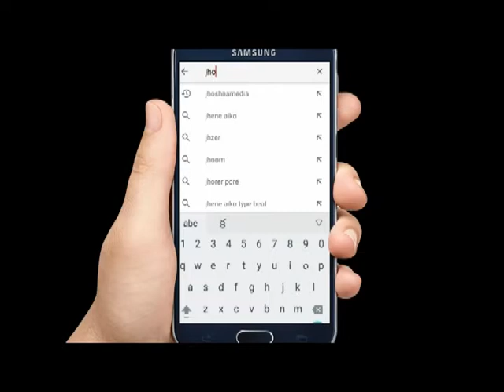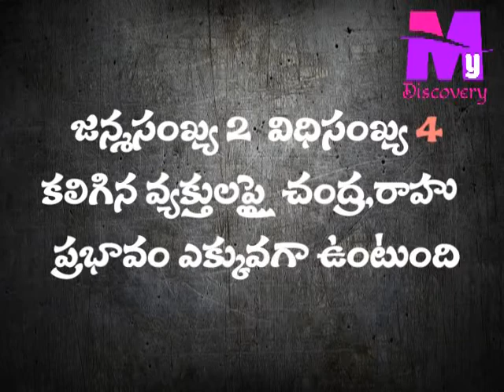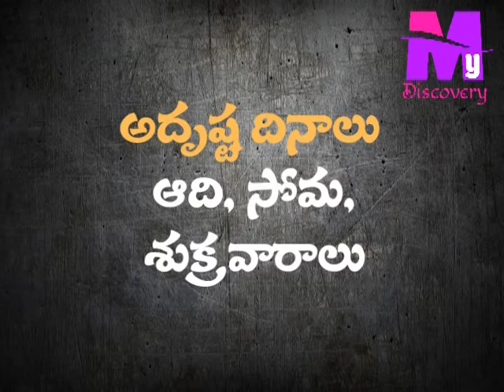numerology in telugu | జన్మ 2,విధి సంఖ్య 4 ల ద్వారా పిల్లలకు పేర్లు పెట్టె విధానం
Children names by birth and life number | జన్మ,విధి సంఖ్యల ద్వారా పిల్లలకు పేర్లు పెట్టె విధానం
My discovery telugu | jhoshnamedia | jhoshna media

here giving easy to understand

know your future  by numerology and by yourself

Numerology is any belief in the divine, mystical relationship between a number and one or more coinciding events It is also the study of the numerical value of the letters in words, names and ideas. It is often associated with the paranormal, alongside astrology and similar divinatory arts.
Despite the long history of numerological ideas, the word "numerology" is not recorded in English before c.1907 The term numerologist can be used for those who place faith in numerical patterns and draw pseudo-scientific inferences from them, even if those people do not practice traditional numerology. For example, in his 1997 book Numerology: Or What Pythagoras Wrought, mathematician Underwood Dudley uses the term to discuss practitioners of the Elliott wave principle of stock market analysis.
History
Pythagoras and other philosophers of the time believed that because mathematical concepts were more "practical" (easier to regulate and classify) than physical ones, they had greater actuality. St. Augustine of Hippo (A.D. 354–430) wrote "Numbers are the Universal language offered by the deity to humans as confirmation of the truth." Similar to Pythagoras, he too believed that everything had numerical relationships and it was up to the mind to seek and investigate the secrets of these relationships or have them revealed by divine grace. See Numerology and the Church Fathers for early Christian beliefs on the subject.
In 325 AD, following the First Council of Nicaea, departures from the beliefs of the state church were classified as civil violations within the Roman Empire. Numerology had not found favor with the Christian authority of the day and was assigned to the field of unapproved beliefs along with astrology and other forms of divination and "magic". Despite this religious purging, the spiritual significance assigned to the heretofore "sacred" numbers had not disappeared; several numbers, such as the "Jesus number" have been commented and analyzed by Dorotheus of Gaza and numerology still is used at least in conservative Greek Orthodox circles. However, despite the church's resistance to numerology, there have been arguments made for the presence of numerology in the bible and religious architecture. For example, the numbers 3 and 7 hold strong spiritual meaning in the bible. Jesus asked God 3 times if he could avoid crucifixion and was crucified at 3 in the afternoon. 7 is the length of famine and other God-imposed events and is sometimes followed by the number 8 as a symbol of change. One example of this would be when Miriam and Aaron spoke against Moses for marrying an Ethiopian woman, Miriam was required to go in the wilderness alone for 7 days and on the 8th day to rejoin Exodus. Another example would be when Elijah commanded his servant Ahab to return to Mt. Camel 7 in times to search for a certain cloud and on the 8th time he found it. The Chartres Cathedral was built with numerological influences as well. The adopted motto, "assumptio virginis beats mariae" holds the gematriac number 306. 306 was the number of a leading dimension of its design in Roman feet. 306 divided by 2 is 153 which is the number of the fish making an allusion to the fish caught by Simon Peter. The freemasonry movement developed from elite groups of contracted builders who wished to keep the technological methods and sacred significance of cathedral building a secret.
Some alchemical theories were closely related to numerology. For example, Persian alchemist Jabir ibn Hayyan framed his experiments in an elaborate numerology based on the names of substances in the Arabic language.
Numerology is prominent in Sir Thomas Browne's 1658 literary Discourse The Garden of Cyrus. Throughout its pages the author attempts to demonstrate that the number five and the related Quincunx pattern can be found throughout the arts, in design, and in nature – particularly botany.
lucknow ,astrology ,numerology ,god ,gaming ,games ,gameplay, health, headshot